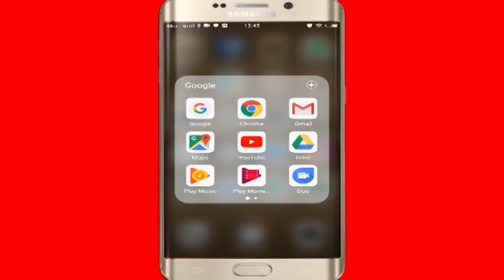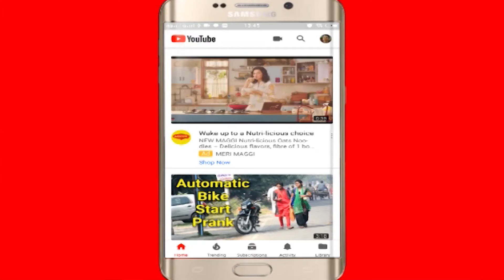Ajabgajab: मंदिर के खंभों में बजता है गाना, राज जानने के लिए अंग्रेजों ने काट दिए थे स्तंभ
मंदिर के खंभों में बजता है गाना, राज जानने के लिए अंग्रेजों ने काट दिए थे स्तंभ